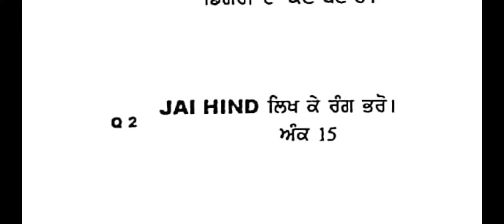Class 6 Drawing bimonthly December paper 2022